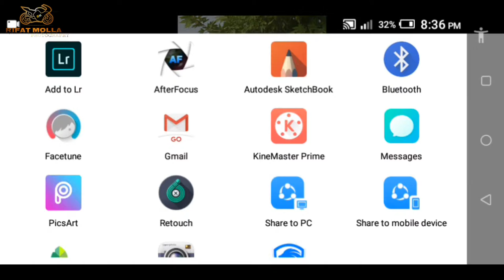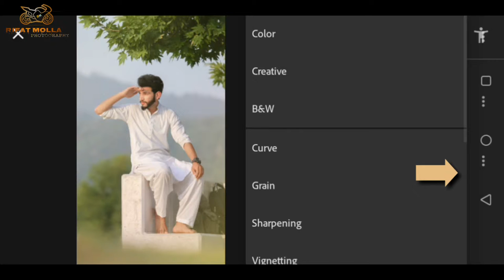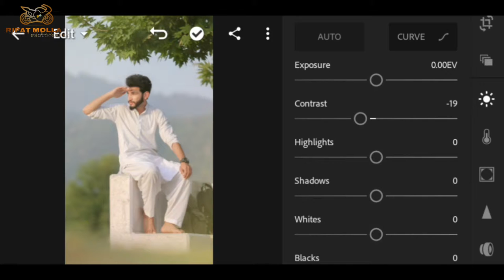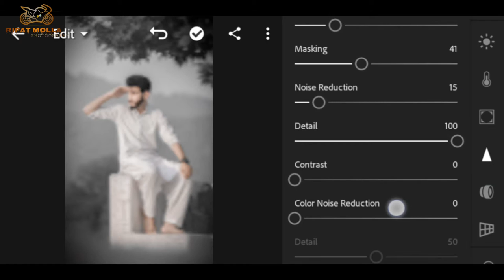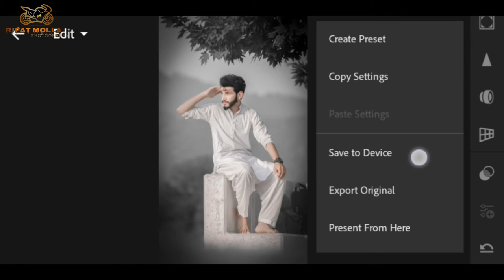Dark moody editing tutorial। B&W Lightroom cc v3 5 1 Mobile preset Best trick 2019 Rifat Mollah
New photo editor mobile tutorial

Lightroom tutorial.. Afferfocus tutorial...sanpseed tutorial. Picsart tutorial...and. ALL Mobile tutorial

😀😀😀😀⏫⏫⏫⏫⏫⏫⏫RIFAT MOLLAH